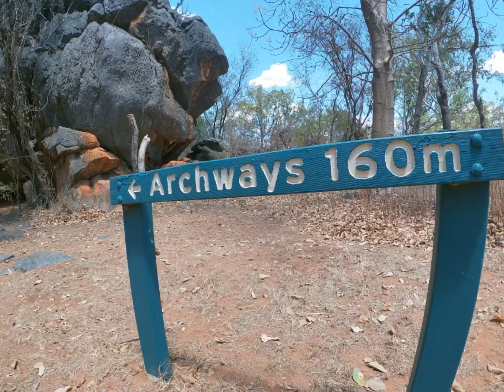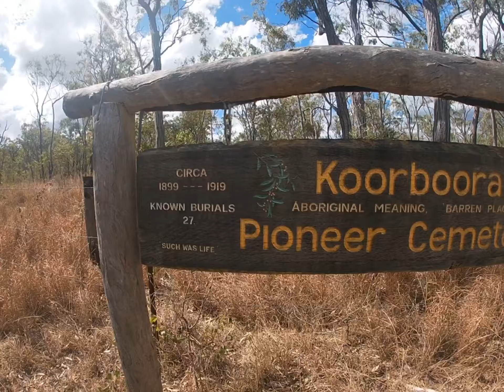Chillagoe-Far North Queensland